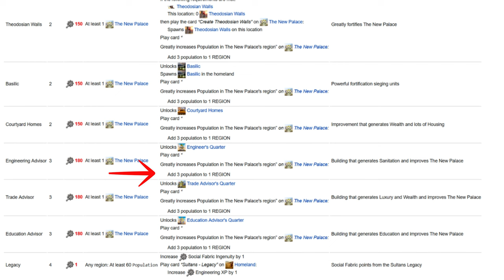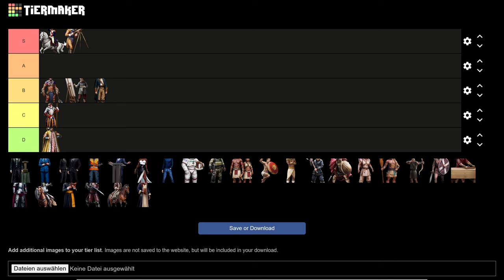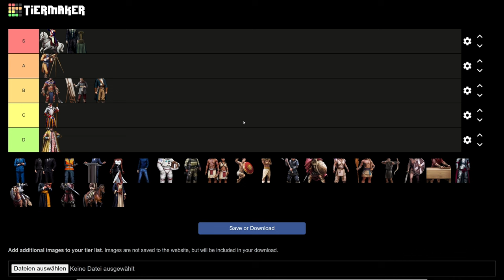Feder, Schwert oder MEME als Nationalgeist? Tierliste Aufklärung (T3)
In diesem ausführlichen Video möchte ich euch meine Meinung zur Einordnung der Level 5 Zauberbücher von Age of Wonders 4 geben (Stand März 2024). Natürlich werde ich sicherlich hier und da etwas vergessen oder aus rein persönlichen Gründen einschätzen.